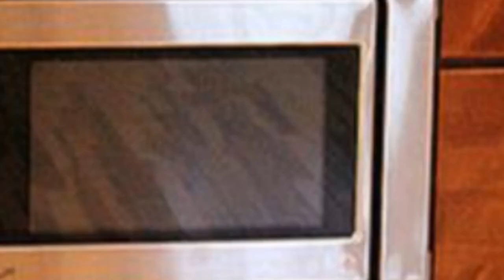75 Red Kitchen With Porcelain Backsplash Design Ideas You'll Love 🎀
Browse photos of red kitchen designs. Discover inspiration for your red kitchen remodel or upgrade with ideas for storage, organization, layout and decor.

0:00:00 - Intro
0:00:12 - Red Kitchen With Porcelain Backsplash Design Ideas You'll Love: Inspirations 1 to 25
0:03:03 - Red Kitchen With Porcelain Backsplash Design Ideas You'll Love: Inspirations 26 to 50
0:06:07 - Red Kitchen With Porcelain Backsplash Design Ideas You'll Love: Inspirations 51 to 75